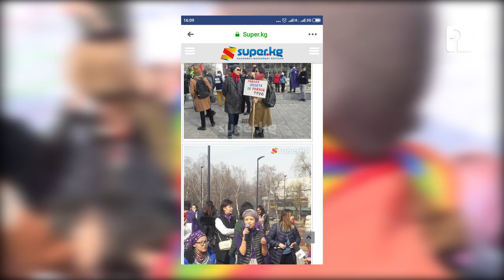ТЕЗ КӨР!!! ГОЛУБОЙ, ЛЕСБИЯНКАЛАРГА КАРШЫ БОЛСОҢ КЛАСС БАС